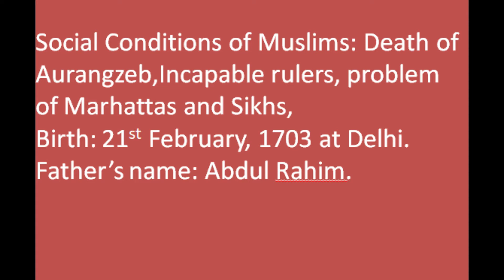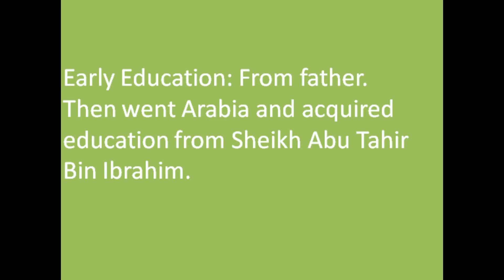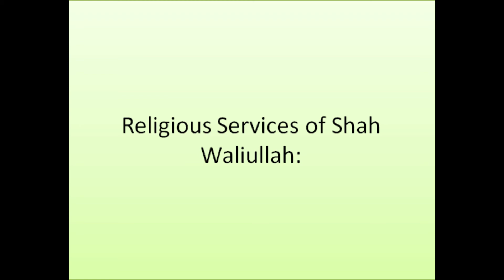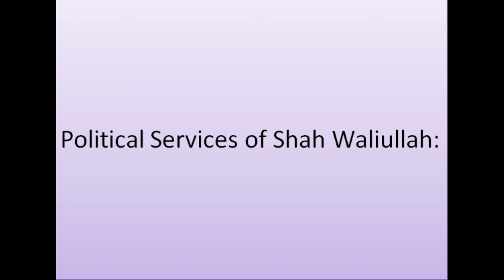shah waliullah dehlvi| Muslim personality shah Waliullah(CSS topic;Pakistan affairs)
Hazrat Shah Waliullah Muhadis Dehalvi.
Early life, education and social conditions of muslim of India.
Shah waliullah contributions towards muslims of India.